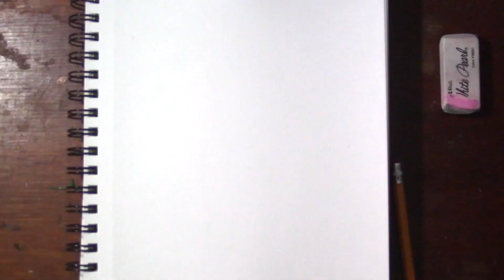Drawing Big Mouth (Fortnite)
Drawing fortnite skin Big Mouth

Don't forget if you want to see me draw one of your favorite characters from any show or anything like a animal even something like a eye comment down below and ill draw it.

MATERIALS:
#2 pencil
Sakura Pigma Micron
prisma colors
canson mix media sketchbook

MUSIC

Prod. Riddiman